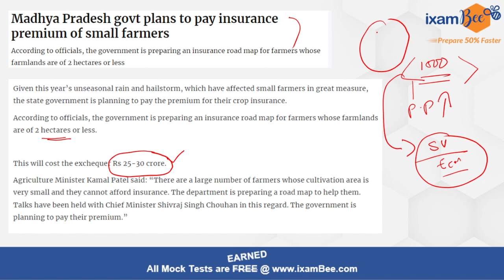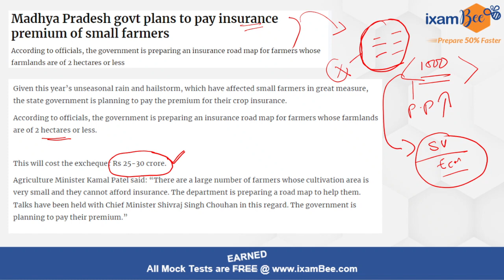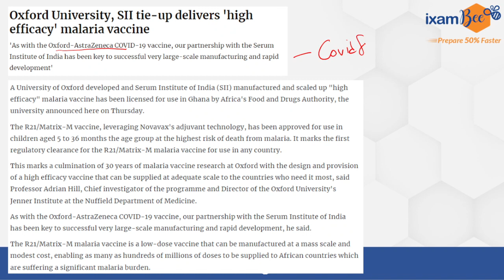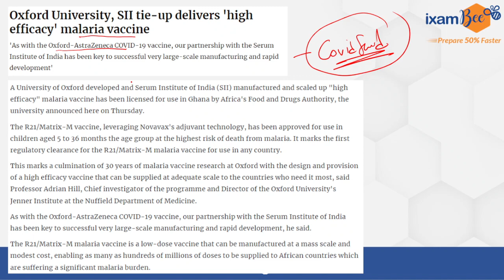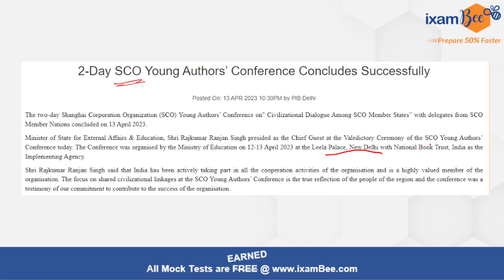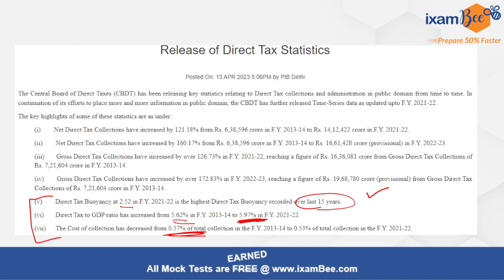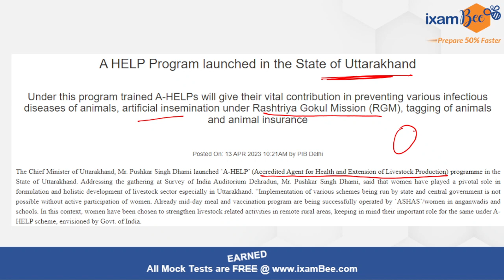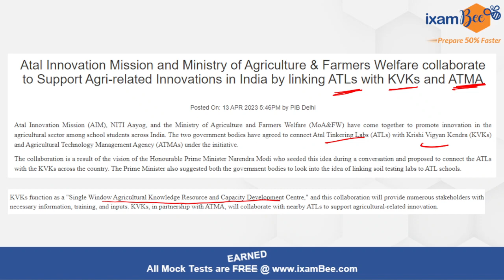14 April 2023 Current Affairs in Hindi & English | Most Imp Current Affairs 2023 | Tushar Sir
What is the full form of ATMA?

we will get back to you soon